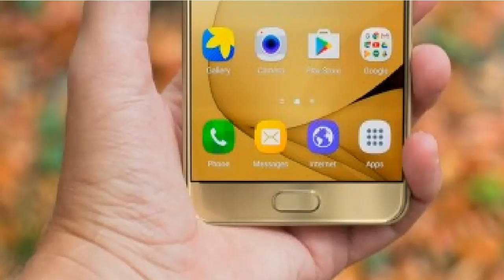Samsung Galaxy C7 Pro First Look